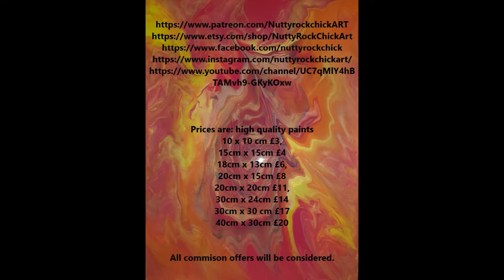Leo (wandering paint grenade pour)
Prices are: high quality paints
18cm x 13cm £6,
20cm x 15cm £8
20cm x 20cm £11,
30cm x 24cm £14
30cm x 30 cm £17
40cm x 30cm £20
All commison offers will be considered.